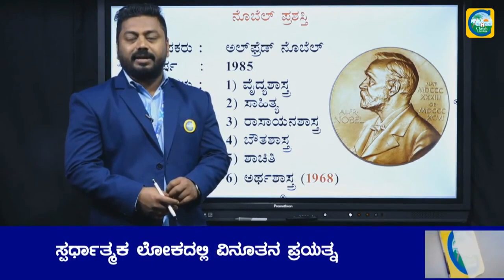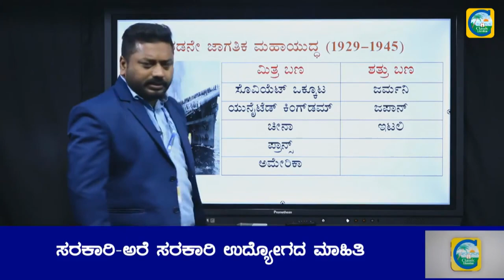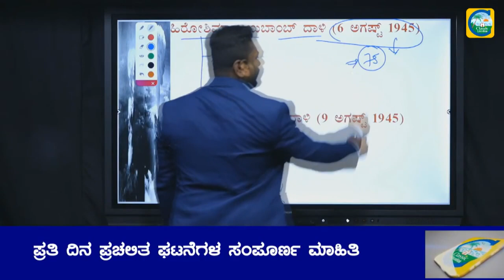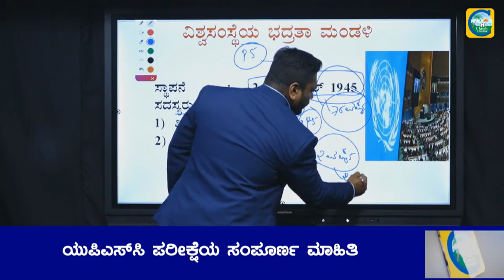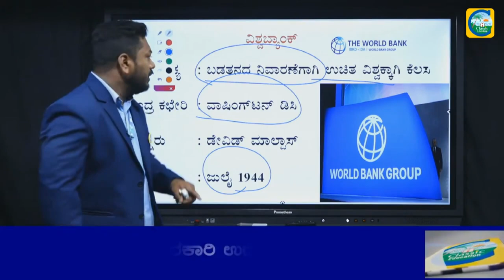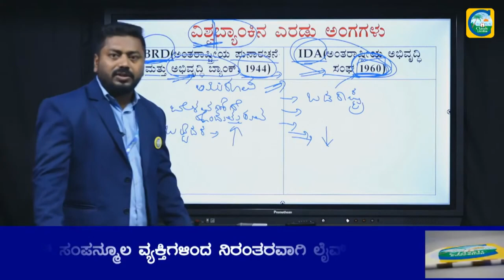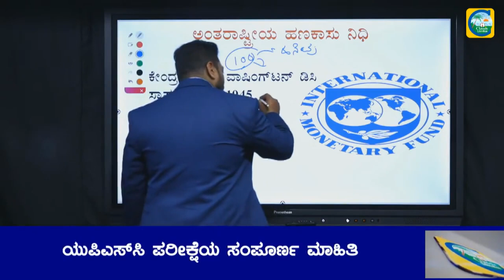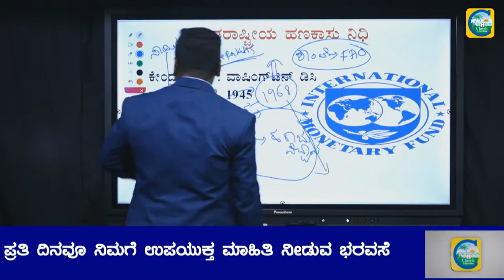FDA EXAM||ಸಂಭವನೀಯ ಪ್ರಶ್ನೆಗಳು ||ನೋಬೆಲ್ ಪ್ರಶಸ್ತಿ||ಗೆಲುವು ನಿಮ್ಮದೇ||FDA EXAMS||CLASSIC EDUCATION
Classic Education
Dharwad